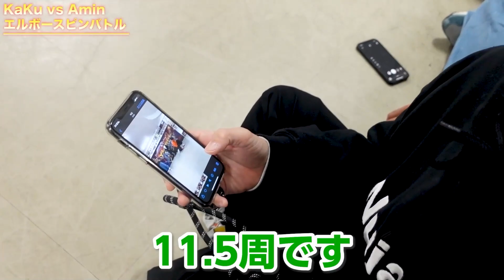【衝撃】肘スピン世界頂上決戦がエグすぎる！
KAKUちゃんのイベントの詳細はコチラ

レッスン、練習会等もしているので是非チェックしてください！！

★楽曲提供
OMATA THE MANIAC (臼井企画)